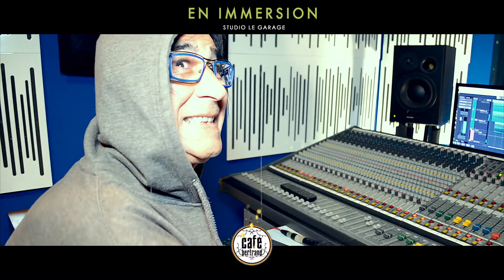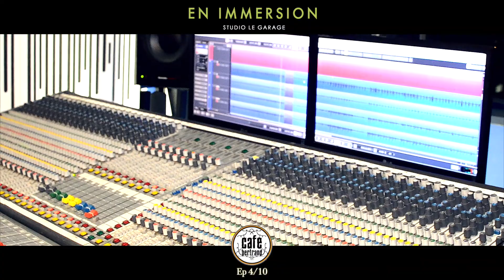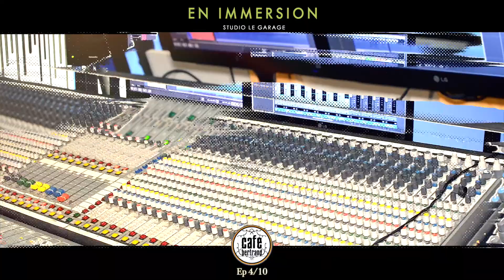Café Bertrand - En Immersion - Ep 4/10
Le nouvel album de Café Bertrand sera en bacs fin Mars 2022.

Le groupe de rock qui fêtera ses 30 ans d'existence en Mai 2022 vous propose une immersion avec les 4 musiciens, en studio ou en off.  Voici le 4ème épisode de la série !

Une captation effectuée au Studio Le Garage, en Provence, lieu de prédilection des rockers pour l'enregistrement de leurs albums depuis 2012. Vivez avec eux l'enregistrement des titres pendant cette période si particulière avec 10 épisodes de 5 minutes, réalisés par Frédéric Lotti, déjà responsable du clip "Alice", extrait de l'album "Qu4tre" (2017) !
 Calez un pouce en l'air et suivez aussi les rockers sur Instagram, Twitter ou Facebook !

Le site officiel propose tous les liens indispensables , ainsi qu'une boutique en ligne, vouée à soutenir la tournée 2022 à venir !